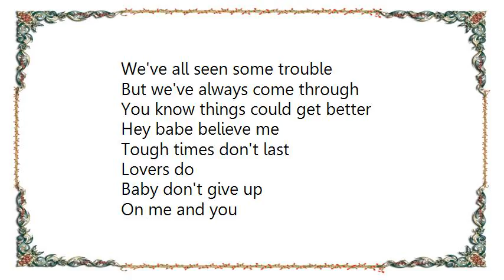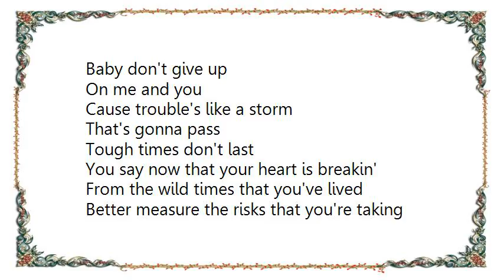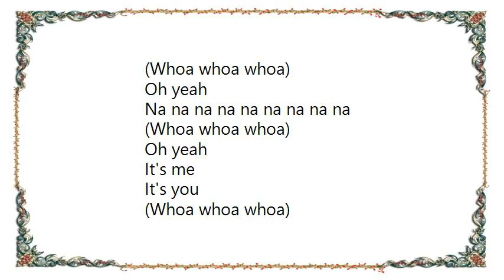Bad English - Tough Times Don't Last Lyrics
[Lyrics Bad English - Tough Times Don't Last]
From a desperate place
How do I reach you
You know I scare myself
These crazy nights without you

And I feel no pain
When I see you cry
We can turn it around now
You're my reason to try
We've all seen some trouble
But we've always come through
You know things could get better

Hey babe believe me
Tough times don't last
Lovers do
Baby don't give up
On me and you
Cause trouble's just a storm

That's gonna pass
We can work so hard
Til we feel the strain

We can get so close
It's the distance
We can't explain
Still I reach for you
In the pouring rain
Like a change in the weather
Here comes the sun
Things could only get better

Lovers do
Cause trouble's like a storm

That's gonna pass
You say now that your heart is breakin'
From the wild times that you've lived
Better measure the risks that you're taking
Hey babe it can only get better

That's gonna pass
Tough times

Lovers do
Believe me baby
Oh yeah
(Whoa whoa whoa)

Baby now
(Whoa whoa whoa)
Oh yeah

Oh yeah
It's me
It's you
(Whoa whoa whoa)
Oh yeah
(Whoa whoa whoa)
Oh yeah